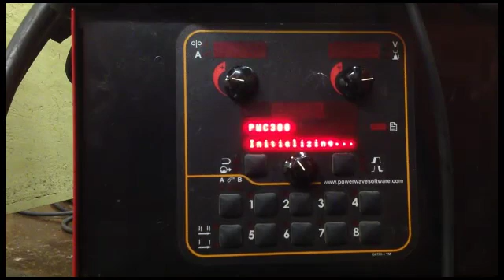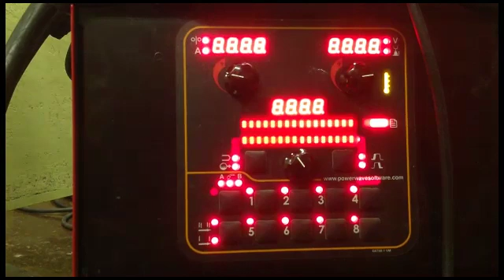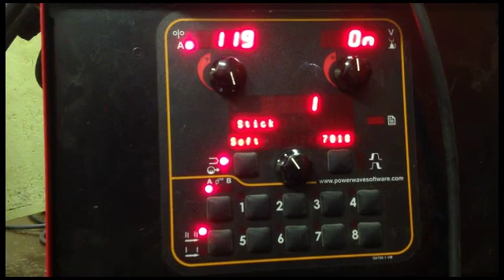Arc Lincoln Power Wave c300 Setup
Part of the study second phase. Basic information about the specific setup for a welding machine used in the study. The clip is being used in connection with doctoral dissertation research using podcasts in a vocational education laboratory environment.